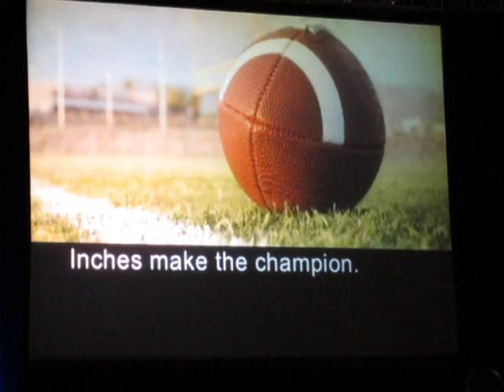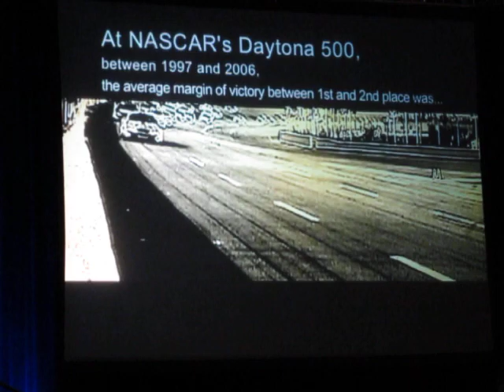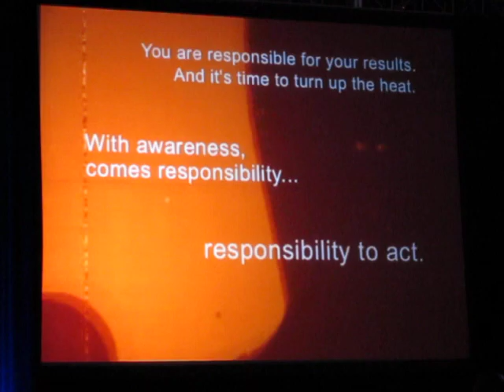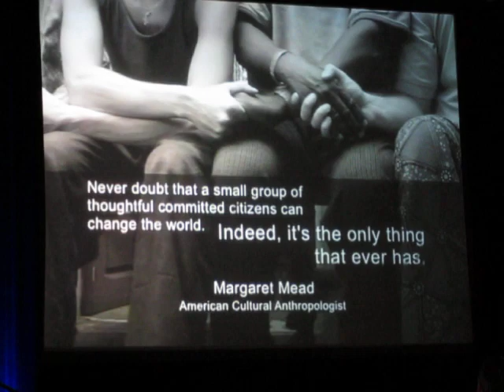212 degrees, motivational clip!